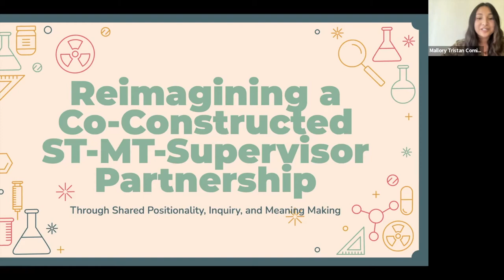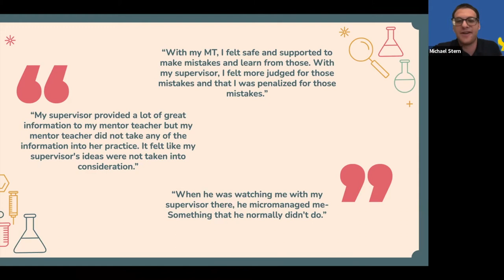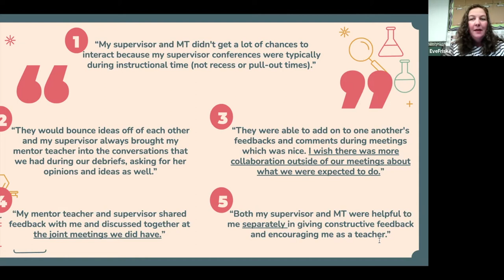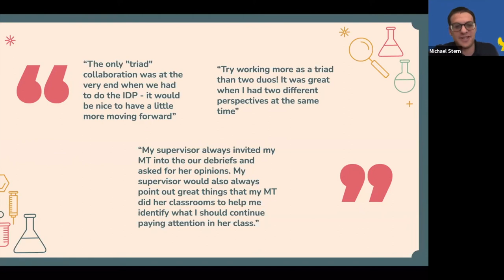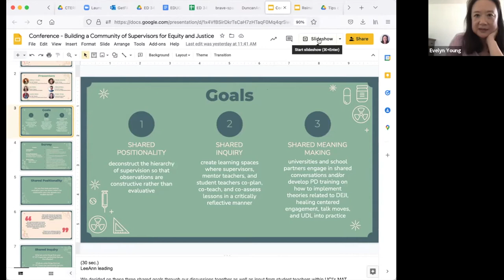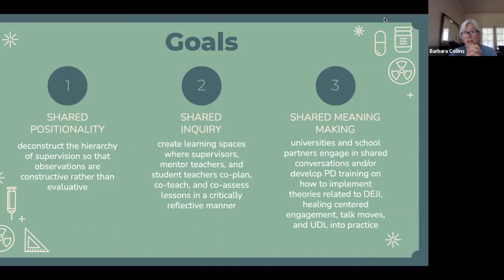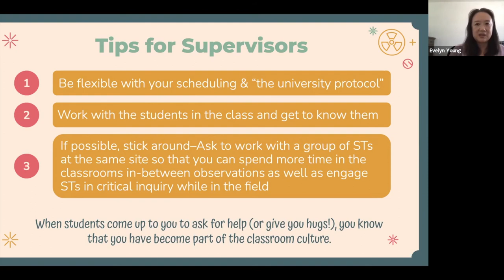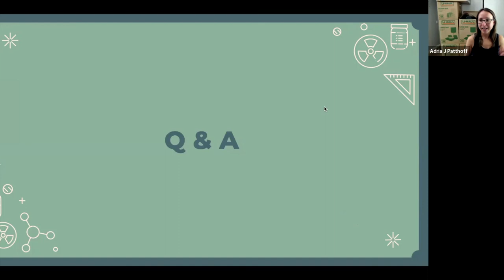7B: Reimagining a Co-Constructed Student Teacher- Mentor Teacher- Supervisor Partnership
Reimagining a Co-Constructed ST-MT-Supervisor Partnership Through Shared Positionality, Inquiry, and Meaning Making

Dr. Evelyn Young, Lecturer/Supervisor, UC Irvine
Mallory T. Comia, MAT Student at UC Irvine and Student Teacher at Santa Ana Unified School District
Eve Friske, Mentor Teacher, Irvine Unified School District
LeeAnn Saenz, MAT Student at UC Irvine and Student Teacher at Santa Ana Unified School District
Wendy Hammitt, Mentor Teacher, Santa Ana Unified School District
Michael Stern, MAT Student at UC Irvine and Student Teacher at Irvine Unified School District

In this workshop, we explore how to create authentic and collaborative student teacher-mentor teacher-university supervisor partnerships where: 1) we deconstruct the hierarchy of supervision so that observations are constructive rather than evaluative; 2) we create learning spaces where supervisors, mentor teachers, and student teachers co-plan, co-teach, and co-assess lessons in a critically reflective manner; and 3) universities and school partners engage in shared conversations and/or develop PD training on how to implement theories related to DEJI, healing centered engagement, talk moves, and UDL into practice. Workshop presenters consist of pre-service teachers and mentor teachers from Santa Ana Unified School District and Irvine Unified School District and a UCI supervisor. Participants are encouraged to share their own experiences and contribute to the discussion on how to promote equity and shared vision in ST-MT-supervisor partnerships.